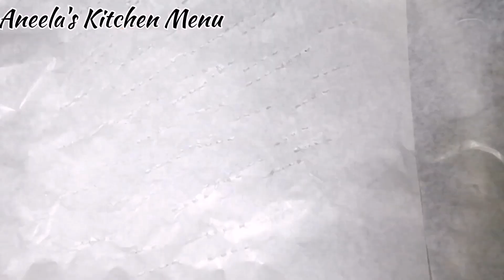Chicken Steam Roast | Chicken Steam Roast without Oven | Tasty Chicken Steam Roast